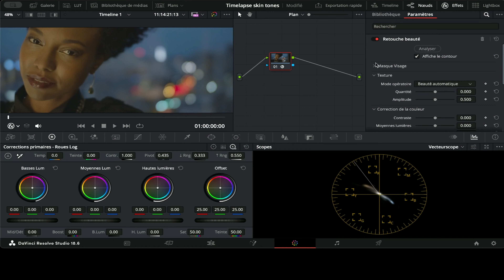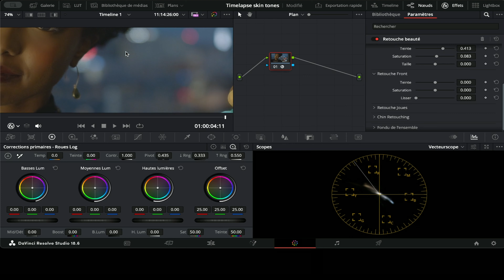Le maquillage numérique - Davinci Resolve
L'outil de retouche beauté de DaVinci Resolve détecte les visages, crée automatiquement des masques pour les différentes parties du visage, et les tracke !
Ainsi, vous n'avez pas à isoler et à tracker différentes parties du visage manuellement.